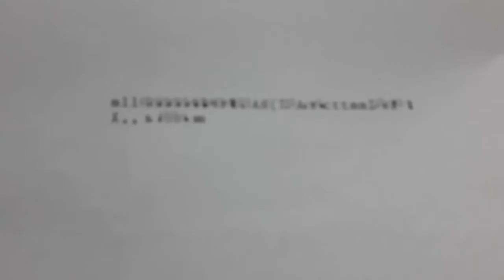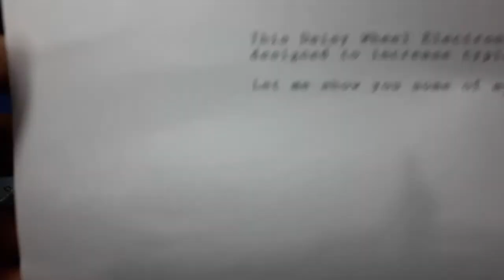Tips...Cara Mengatasi Tik Brother gx-8250-6750 Huruf Error/Ngaco